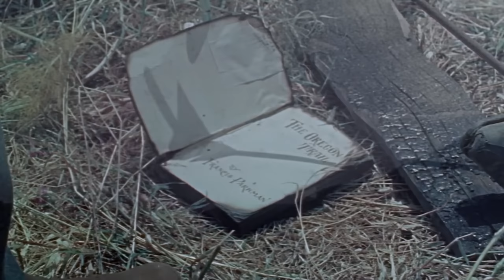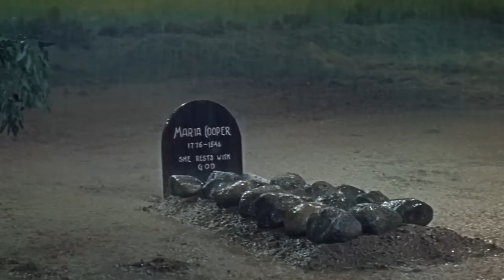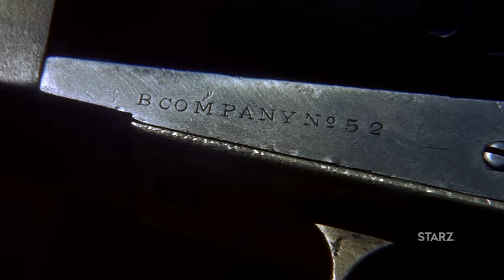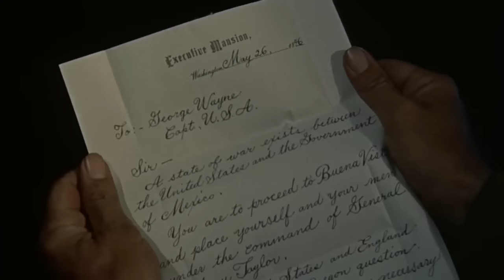Under the Oregon Sky | English Full Movie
UCIeSw3z8pKzghkFNBYLFeyQ?sub_confirmation=1

In the midst boundary dispute, a web of conspiracy unfolds as undercover military agents are deployed on the Oregon Trail. A reporter embarks on a perilous journey to uncover the truth, forming alliances and facing a love triangle amid challenges.